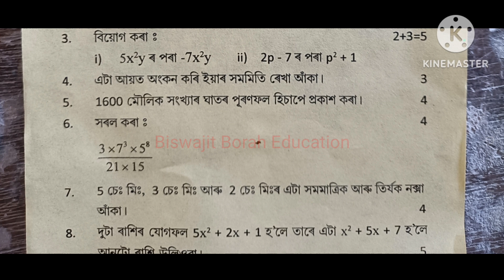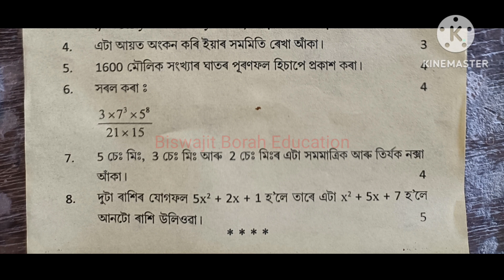4th Unit Test 2023 Class 7 Maths Question Paper চতুৰ্থ গোট মূল্যায়ন ২০২৩ প্ৰশ্নকাকত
4thUnitTestQuestionPaperClass7 Class7UnitTest2023 BiswajitBorahEducation Class 7 4th Unit Evaluation Question Paper Subject Maths